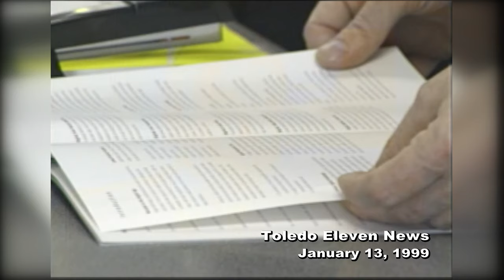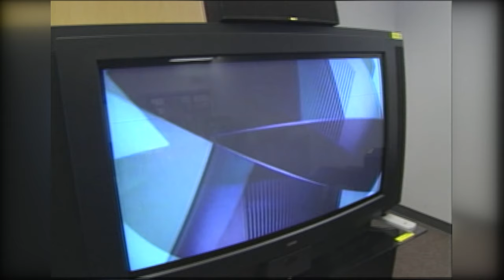Television goes digital: Home theater technology enters a new era | WTOL 11 Vault - Jan. 13, 1999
Jan. 13, 1999: Just before the Denver Broncos and Atlanta Falcons met for Super Bowl XXXIII on Jan. 31, 1999, Toledo Eleven’s Todd Meany gave us a sneak peek at the latest in home theater technology: television was about to become digital.

Digital TV would mean a sharper picture and a clearer audio signal, all to enhance the television viewing experience. But if you have an extra $12,000, maybe you’d like to consider the ultimate upgrade to High Definition Television.